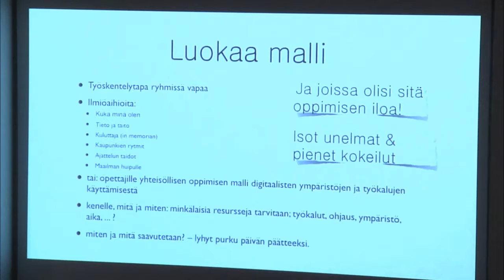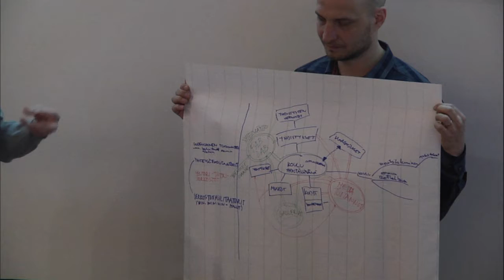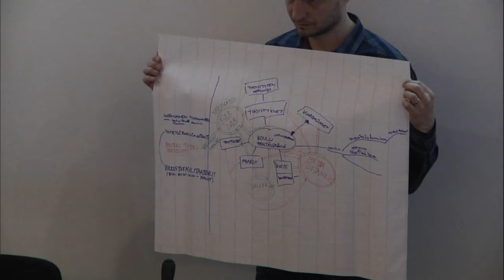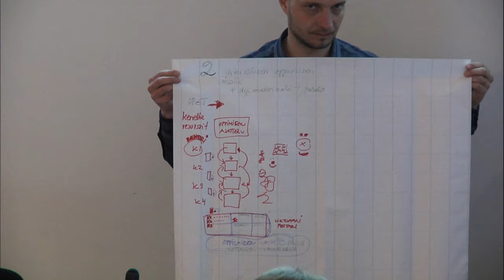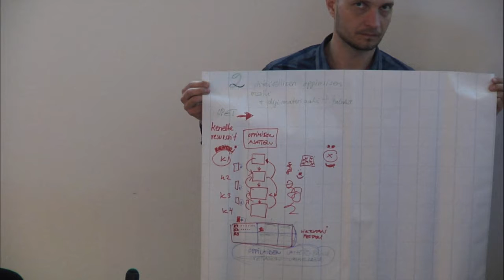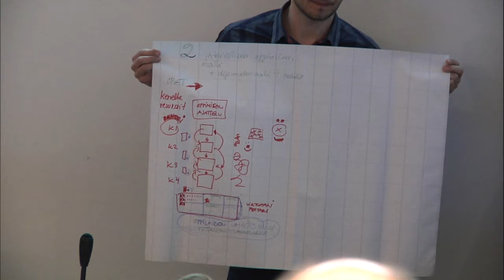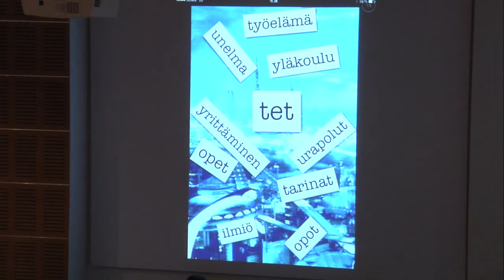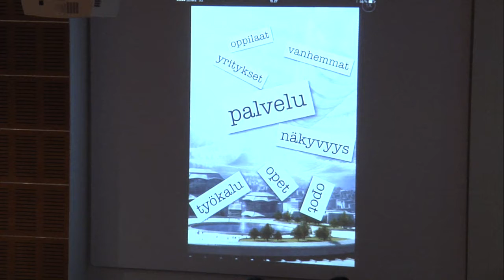Kehitämme yhteisöllisen työskentelyn malleja yhdessä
Kehitämme yhteisöllisen työskentelyn malleja yhdessä SOMY -koordinointihankkeen loppuseminaarissa Helsingissä 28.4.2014.